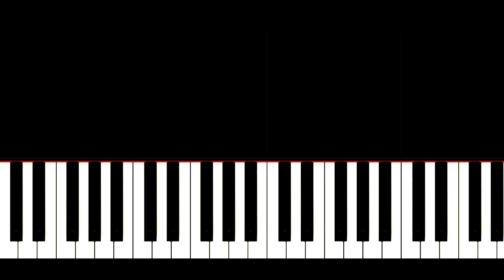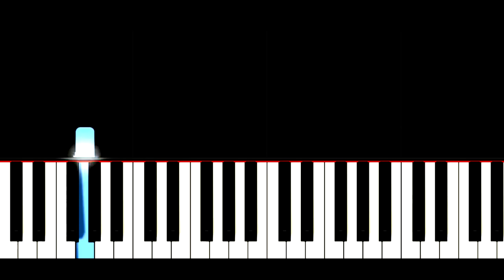Breathe Carolina - This Again (EASY Piano tutorial)